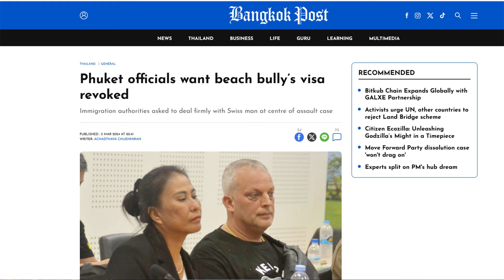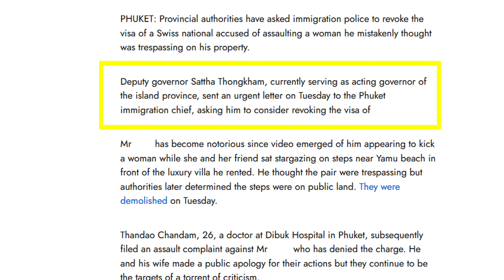"Acting Governor" Of Phuket Urges "Beach Bully" Visa Revocation?